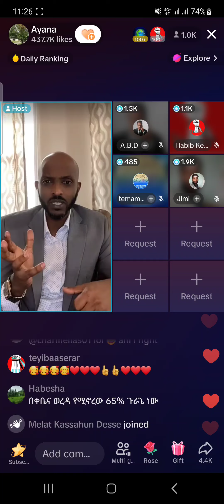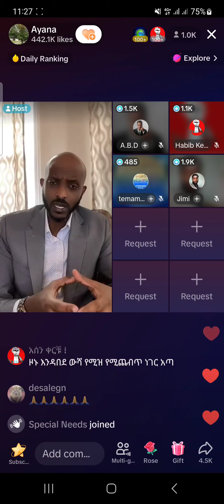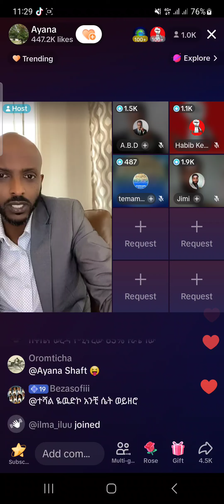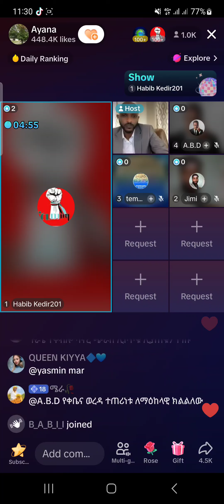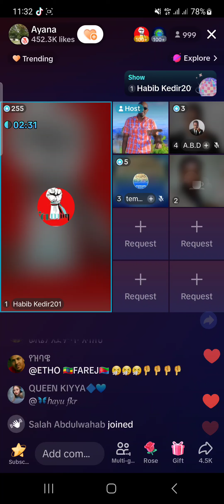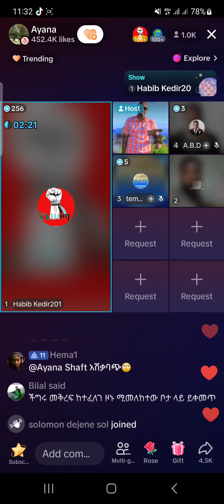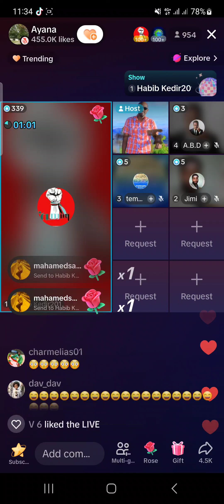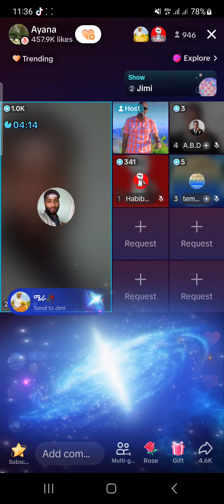Justice for Qabeena | Ayana Oromo 12 November 2023